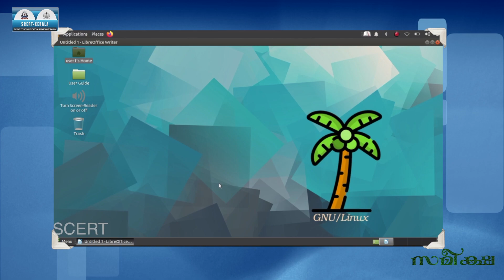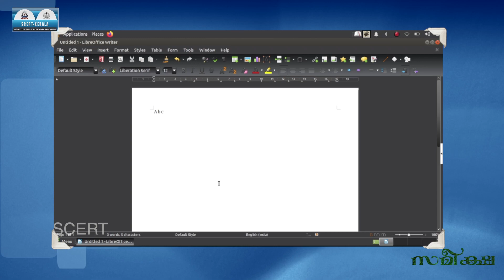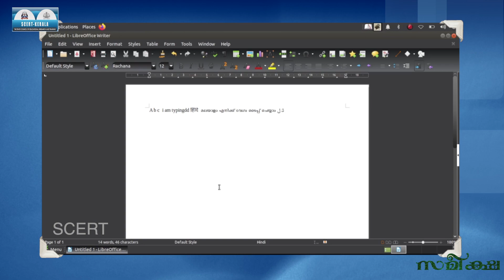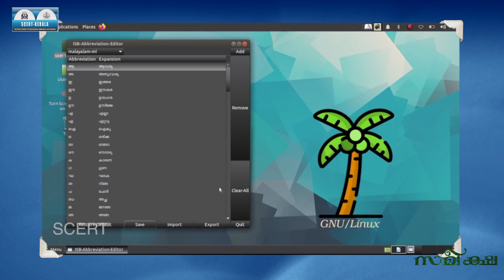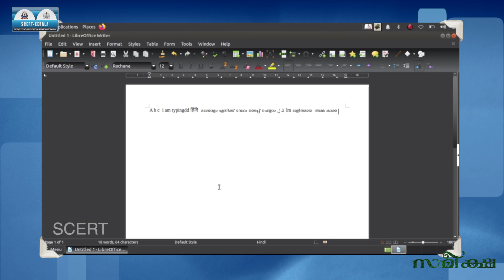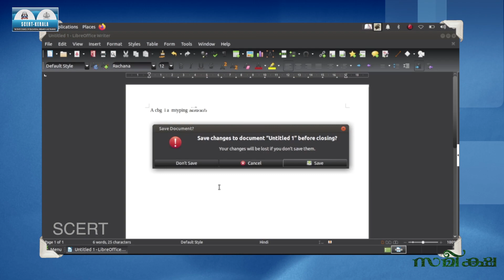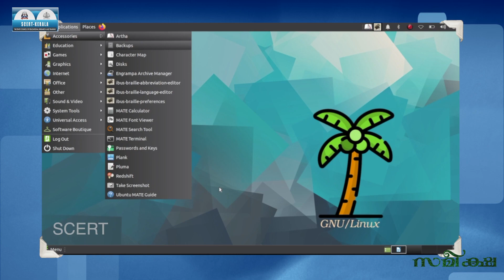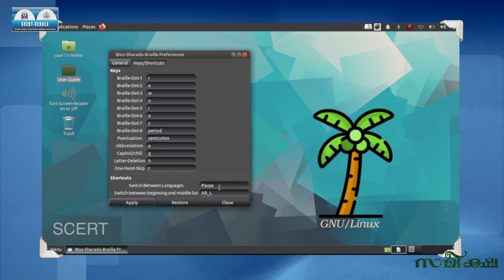SAMEEKSHA EP 05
Saradha Braille - Teacher Empowerment 2021